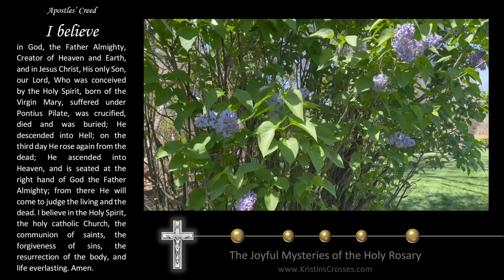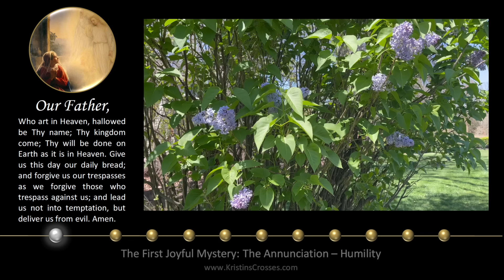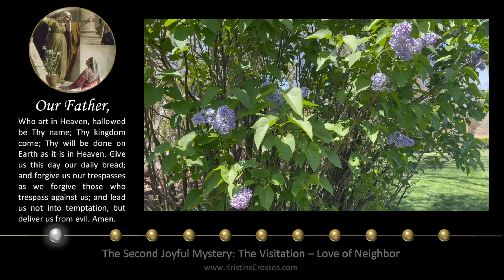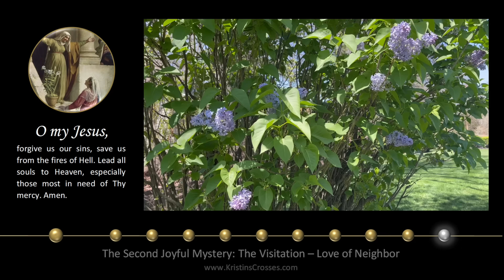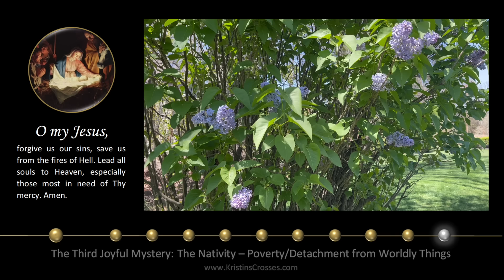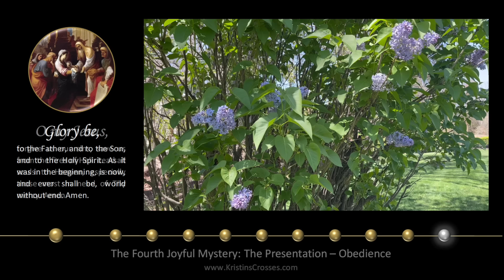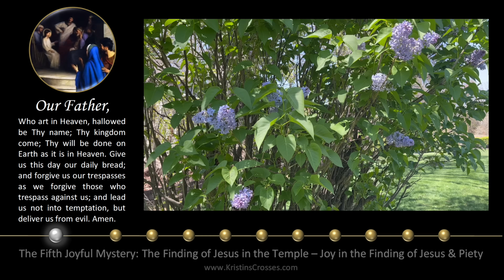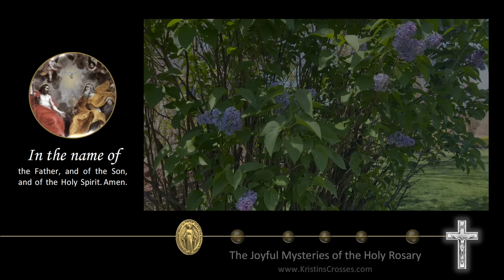Monday Rosary • Joyful Mysteries of the Rosary 💙 May 20, 2024 VIRTUAL ROSARY - MEDITATION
Today's Rosary - Monday, May 20, 2024.
On Monday's we pray the Joyful Mysteries of the Rosary.
▶️ Scenic Meditation: Lilac Bush.

00:00 Today's Rosary 💙 The Joyful Mysteries
02:27 1️⃣ The Annunciation
06:12 2️⃣ The Visitation
10:11 3️⃣ The Nativity
13:59 4️⃣ The Presentation
18:00 5️⃣ The Finding of Jesus in the Temple